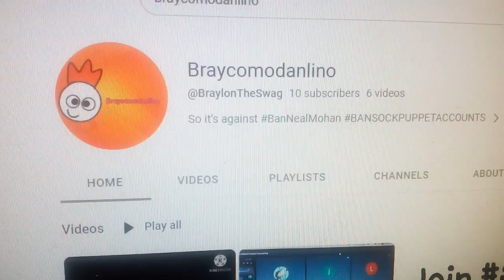Shoutout to @Braycomodanlino 3